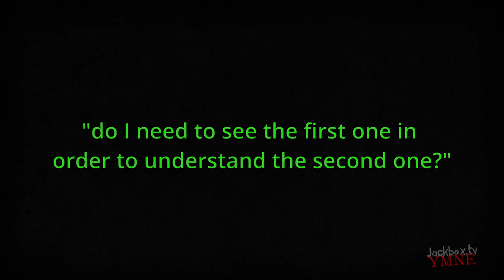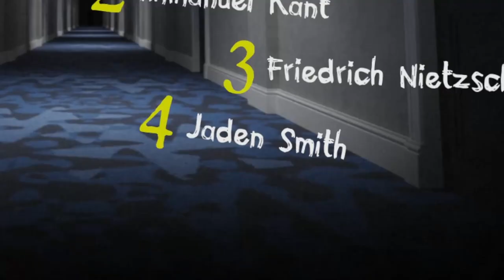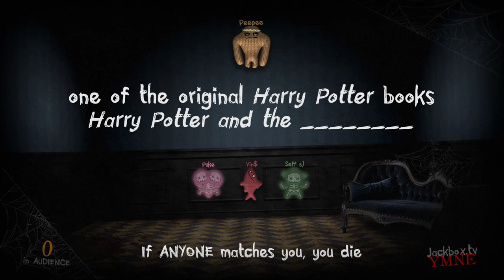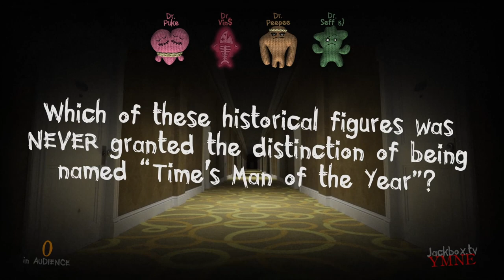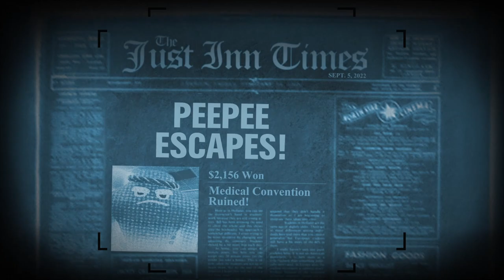Losing Our Lives Over Fun Facts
Vinny is still getting made fun of for his stupid one-liners from this video.

(Trivia Murder Party 2 in Jackbox Party Pack 6)